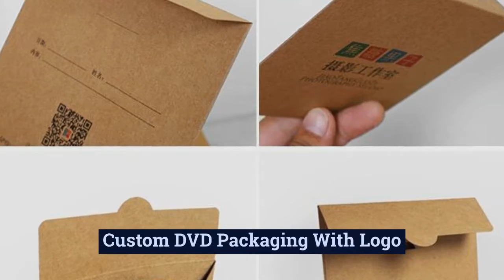Why and How to Approach Unique Custom DVD Boxes?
There are boxes available in the market to pack anything. From retail packaging to storing purposes, these have very versatile usability. One such use for these boxes is with CDs and DVDs. CDs and DVDs are also among the retail products that consumers purchase from the markets. This means that there is a need for retail packaging for CDs and DVDs as well.

If you are selling DVDs in the market, you surely will need these boxes. Since the introduction of custom packaging, brands and companies are using only unique packaging boxes. The same goes for the DVD sellers. They get to use unique DVD packaging boxes for all the right reasons.